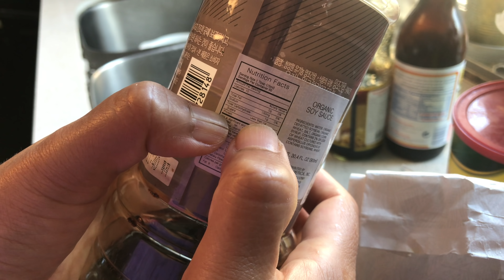ชีวิตในอเมริกา เข้าครัวทำ กุ้ง อบวุ้นเส้น แบบง่ายๆ แต่อร่อยระดับ 5 ดาว